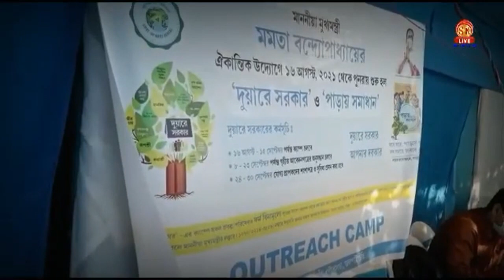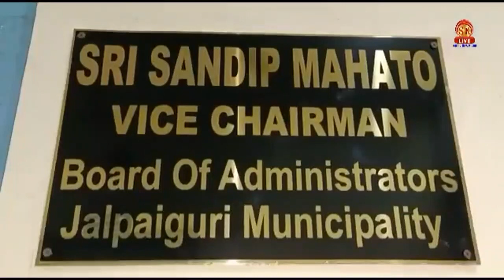জলপাইগুড়িতে এবার যৌনপল্লীর মহিলাদের জন্য আলাদাভাবে করা হল দুয়ারে সরকারের ক‍্যাম্প